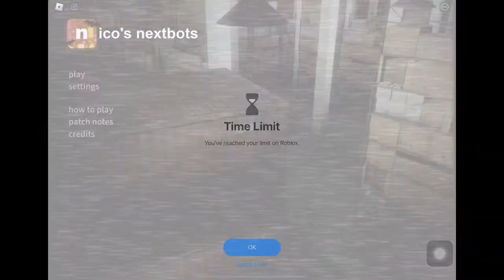Hi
Hi to join my stream just search y3llow_natalie and click on and you can join me